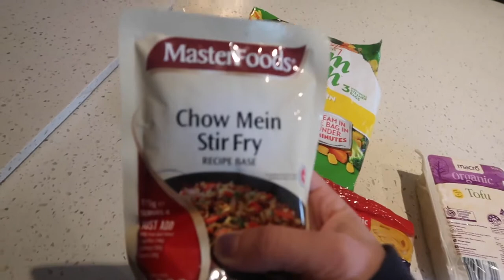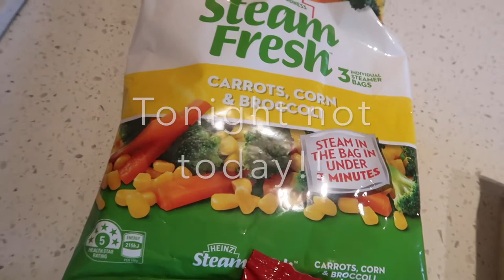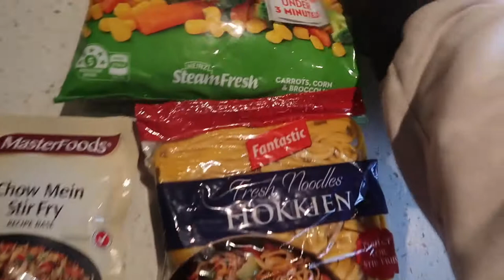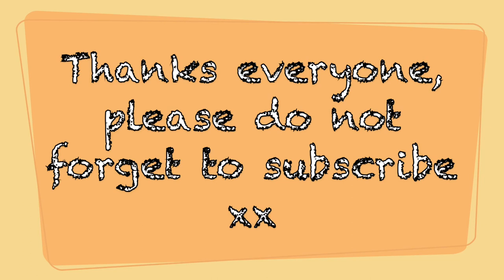Cook Vegetarian Food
I cook one of our most easy Vegetarian food meals. But before that I show some earlier footage and Luka and I go for a walk and meal.

Hi everyone :)